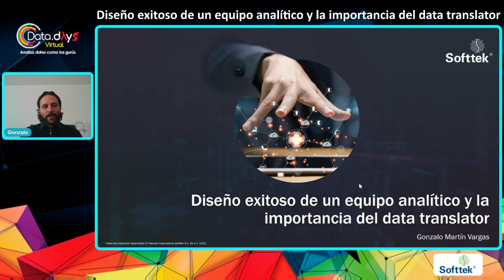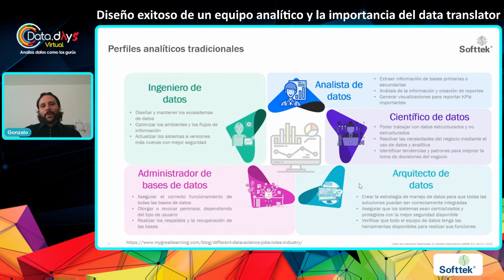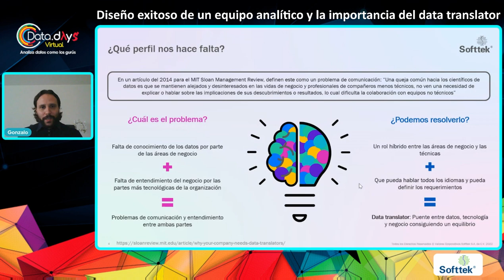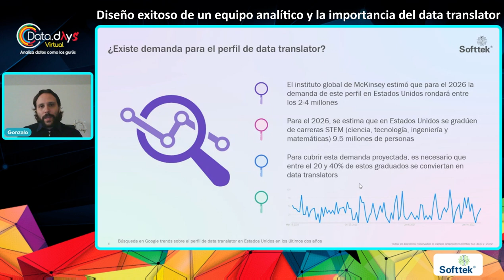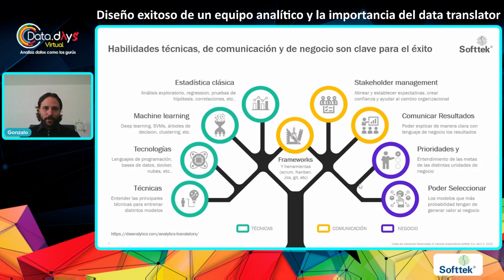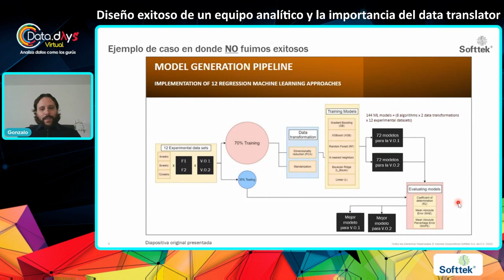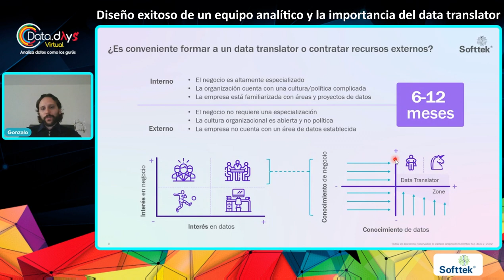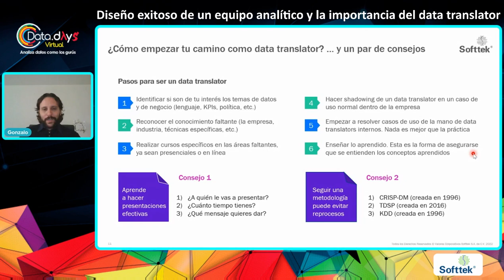DataDays 03.22 - Diseño exitoso de un equipo analítico y la importancia del data translator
Introducción a los perfiles tradicionales en esta industria, así como errores y aciertos que hemos identificado a lo largo de años de implementaciones de proyectos de datos, recomendaciones para conseguir equipos exitosos para estos proyectos, una introducción al perfil del traductor de datos y consejos/recomendaciones para lograr tener éxito como traductor de datos en la industria actual de datos.